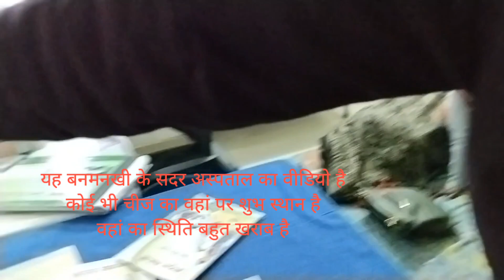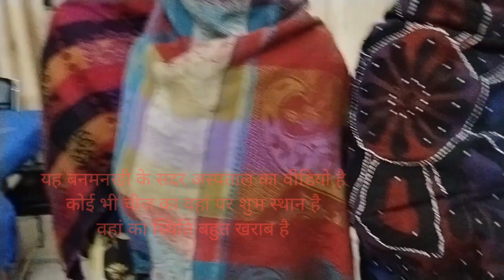यह बनमनखी है सदर अस्पताल का वीडियो है 9 फरवरी का रात का 2: 002 2024 का का वीडियो